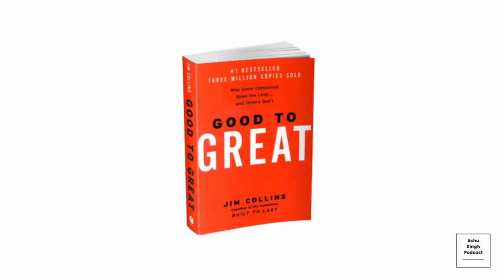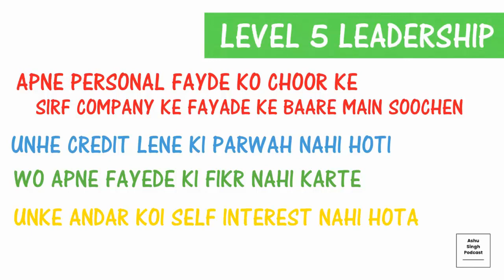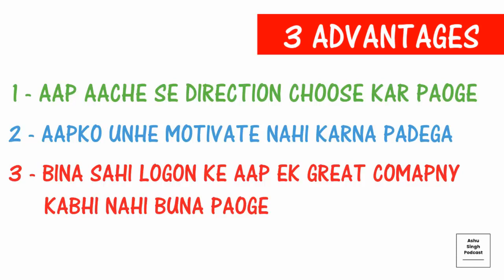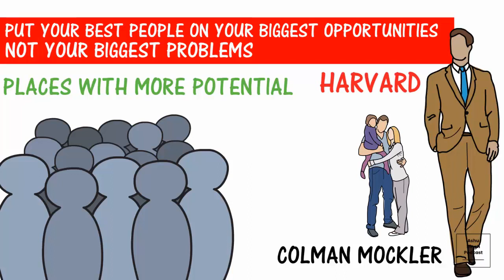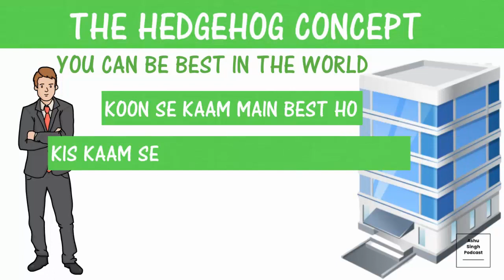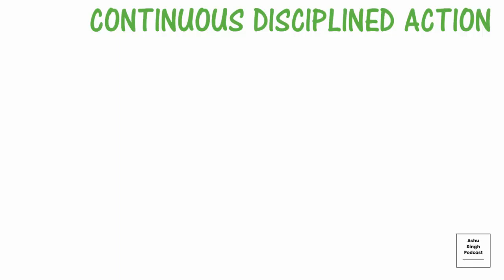GOOD TO GREAT | HOW TO TRANSFORM YOUR LIFE | BOOK SUMMARY | HINDI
Song: That Special Day by Jason Farnham